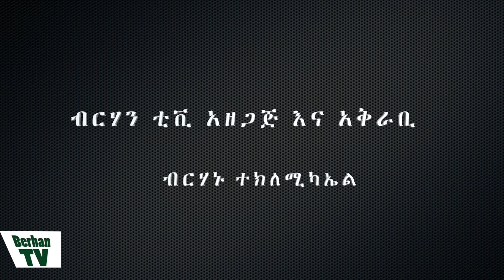በቶሮንቶ ቅድስተ ማርያም ካቴድራል አዲስ የሰበካ ጉባኤ ምርጫ ተደረገ * Berhan TV*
በቶሮንቶ ቅድስተ ማርያም ካቴድራል አዲስ የሰበካ ጉባኤ ምርጫ ተደረገ * Berhan TV* March 26,2017